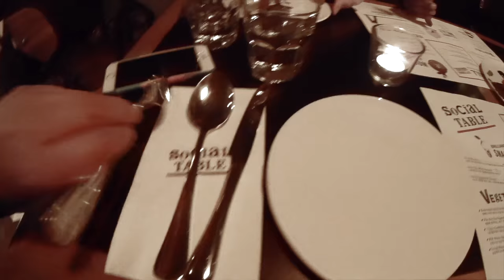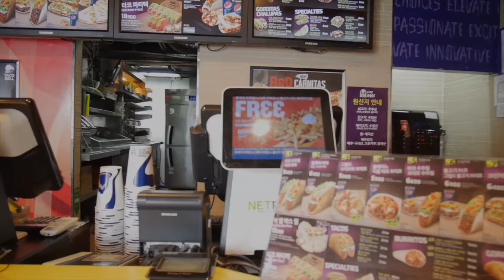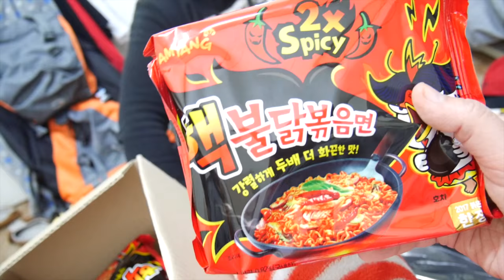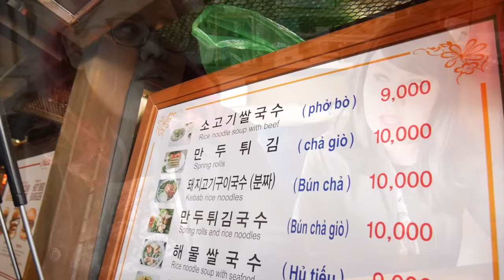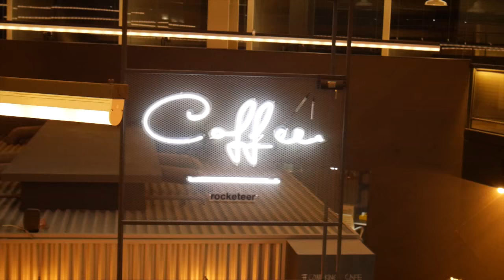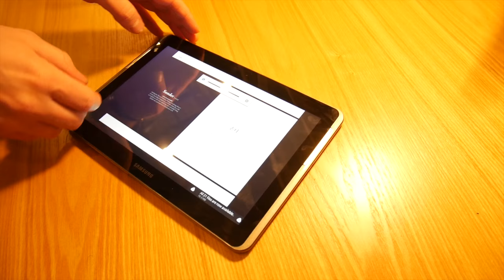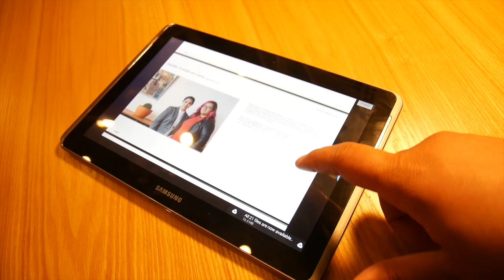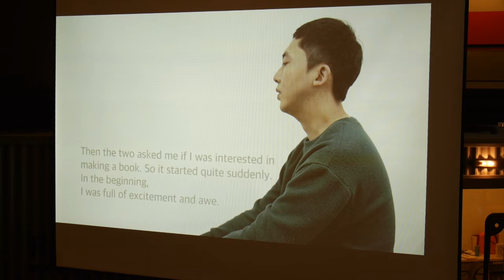Nuestros últimos días en Corea | Double Trouble TV 370 ♥